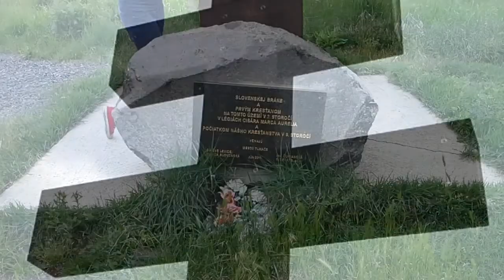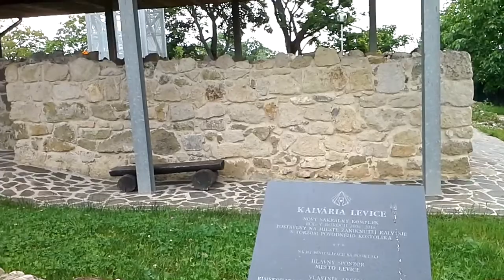SOŠt Tlmače - Mám rád Slovensko